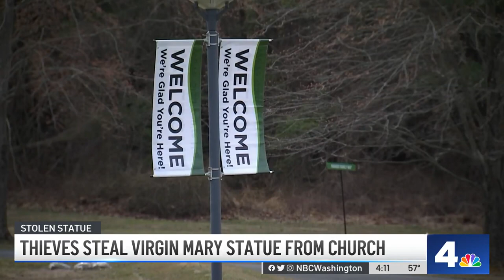Virgin Mary Statue Stolen From Church | NBC4 Washington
Two people stole a statue of the Virgin Mary from Our Lady of the Visitation Catholic Church in Darnestown, Maryland. News4’s Aimee Cho reports the theft was caught on camera.